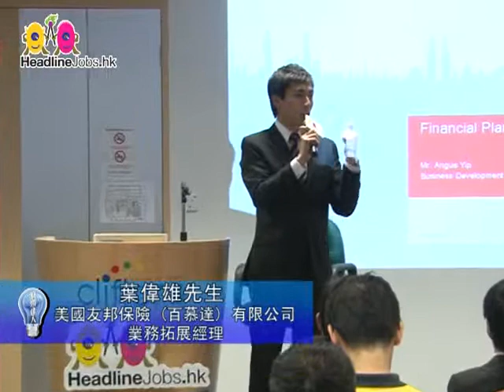職場達人 開創事業新世代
隨著香港經濟慢慢走出谷底，前景行業隨即活躍起來，作為職場達人的你，想知道最新行業情報及增值資訊，為個人事業發展作好準備？HeadlineJobs.hk特別為你請來各界專家，醒你事業發展必殺技，有志開創理想事業新一頁的你，萬勿錯過！